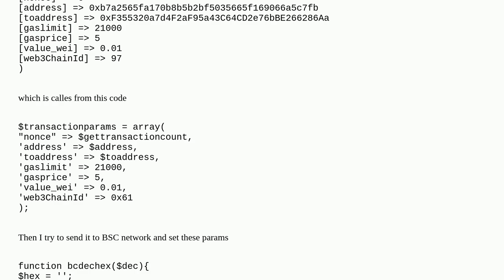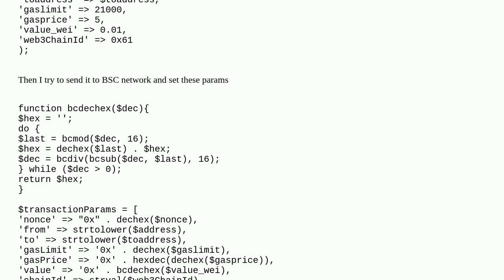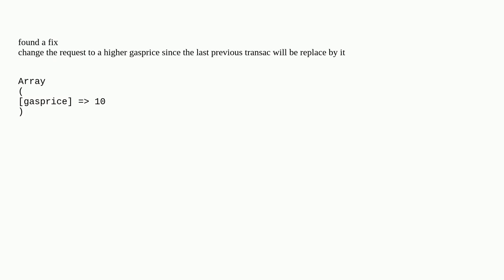BSC always return insufficient funds for gas * price + value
A special thanks goes out to the community

  ether web3.php bsc